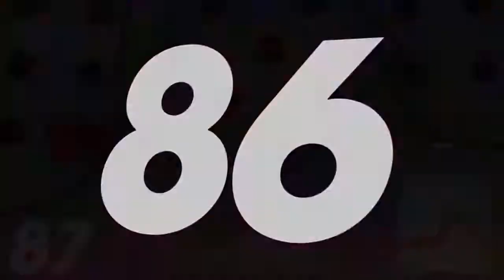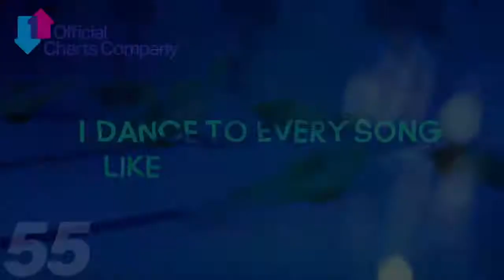THE OFFICIAL UK TOP 100 SINGLES CHART 09 JULY 2021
DATA CREATED: 13/07/2021 QUALITY: MP3/320 kbps TOTAL: 100 GENRE: POP, ROCK, DANCE, ELECTRO POP, RAP

Aitch - Learning Curve
Anne-Marie - Our Song
ArrDee - Oliver Twist
ATB - Your Love (9PM)
Atomic Kitten - Southgate You're the One (Football's Coming Home Again)
Baddiel, Skinner & Lightning Seeds - Three Lions
Becky Hill - Remember
Bella Poarch - Build a Bitch
Big Red Machine - Renegade (feat. Taylor Swift)
Billie Eilish - Lost Cause
Bissett - Every Single Time
Bo Burnham - All Eyes On Me
Bo Burnham - Bezos I
Bo Burnham - Welcome to the Internet
Brent Faiyaz - Wasting Time ( feat. Drake )
BTS - Butter
Calvin Harris - By Your Side (feat. Tom Grennan)
Coldplay - Higher Power
D-Block Europe - Ferrari Horses
D-Block Europe - Kevin McCallister
Doja Cat - Ain't Shit
Doja Cat - Kiss Me More (feat. SZA)
Doja Cat - You Right
Ella Henderson - Let’s Go Home Together
Fat Joe - Sunshine (The Light)
Fat Les - Vindaloo
Fredo - Talk of the Town
Galantis - Heartbreak Anthem
Glass Animals - Heat Waves
Griff - Black Hole
Harry Styles - Watermelon Sugar
Headie One - Pound Signs
James Arthur - September
Jay1 - SWERVE
Joel Corry - BED
Joel Corry - Head & Heart (feat. MNEK)
Jonas Blue - Hear Me Say
Jonasu - Black Magic
Krept & Konan - Olé (We Are England) (feat. Morrisson)
KSI - Holiday
Little Mix - Confetti (feat. Saweetie)
Lorde - Solar Power
Mabel - Let Them Know
Maisie Peters - Psycho
Majestic - Rasputin
Måneskin - Beggin'
Måneskin - I WANNA BE YOUR SLAVE
Måneskin - ZITTI E BUONI
Maroon 5 - Beautiful Mistakes
Marshmello - Leave Before You Love Me
Masked Wolf - Astronaut In The Ocean
Megan Thee Stallion - Thot Shit
Mentis - Excuses
Mimi Webb - Dumb Love
Mimi Webb - Good Without
Mist - Rollin' (feat. Burna Boy)
Nathan Dawe - Way Too Long
Nathan Evans - Wellerman (Sea Shanty _ 220 KID x Billen Ted Remix)
Navos - Believe Me
Neil Diamond - Sweet Caroline
New Order - World in Motion (2015 Remaster)
Nightcrawlers - Friday (feat. Mufasa & Hypeman) (Dopamine Re-Edit)
Noizu - Summer 91 (Looking Back)
Olivia Rodrigo - favorite crime
P!nk - All I Know So Far
POLO G - RAPSTAR
Rain Radio - Talk About
Raye - Call On Me
Regard - You
Roddy Ricch - Late At Night
Russ Millions - Big Shark
Russ Millions - Body
Sigala - You for Me
Sigrid - Mirror
Steel Banglez - Blama (feat. Tion Wayne & Morrisson)
Surf Curse - Freaks
Swarmz - Payslips (feat. Bugzy Malone & M24)
Tiësto - The Business
Tion Wayne - Wow
Tom Grennan - Little Bit of Love
Tom Zanetti - Didn't Know
Tones and I - Dance Monkey
Tones and I - Fly Away
Trinidad Cardona - Dinero
Tyler, The Creator - WUSYANAME (feat. Youngboy Never Broke Again & Ty Dolla $ign)
Vegedream - Ramenez la coupe à la maison
Willow - t r a n s p a r e n t s o u l
Wizkid - Essence (feat. Tems)